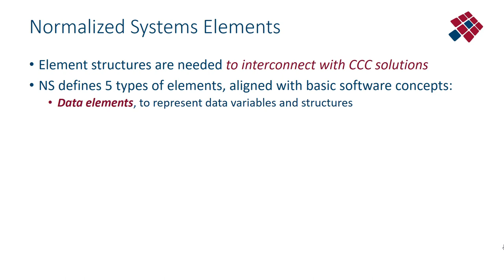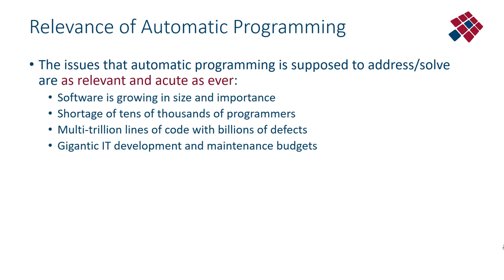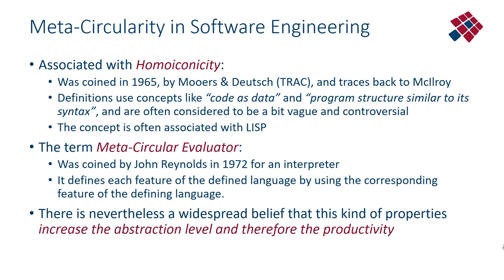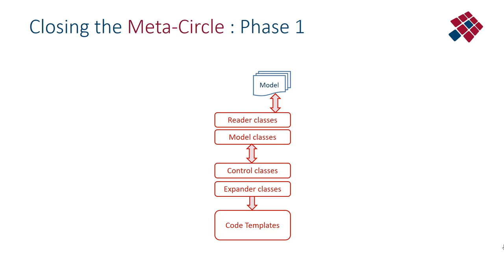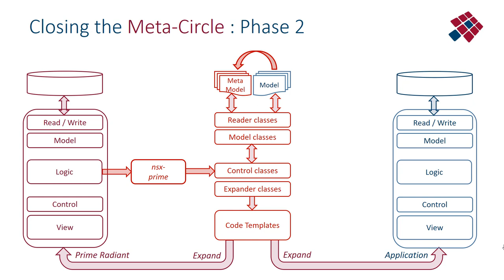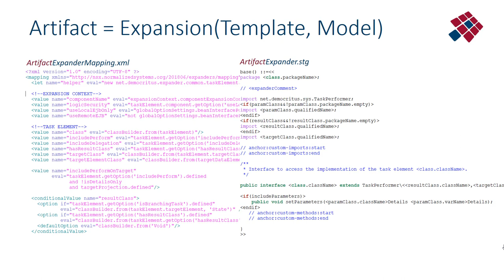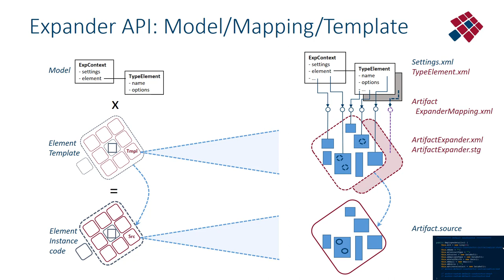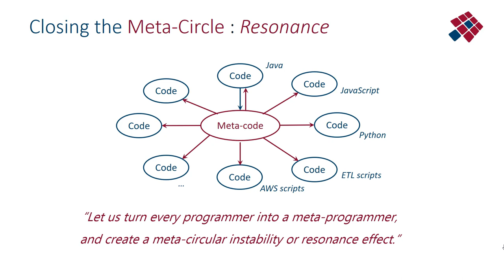NST Foundation Lecture 6 On the Realization of Meta Circular Expansion